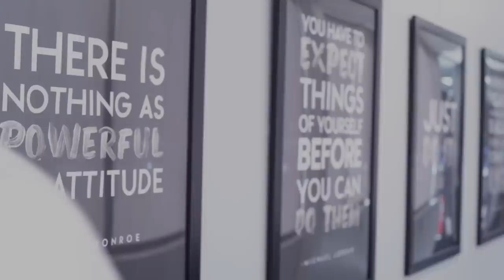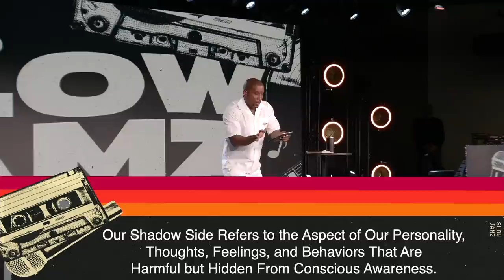Before I Let Go // Slow Jamz // Dr. Dharius Daniels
Join the all-new BibleU to understand, interpret and explain the Bible better!